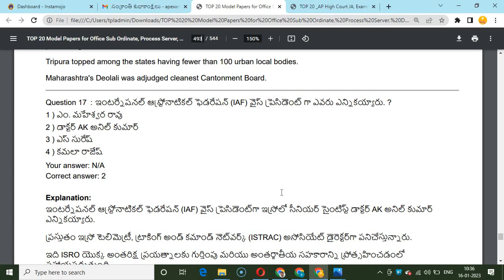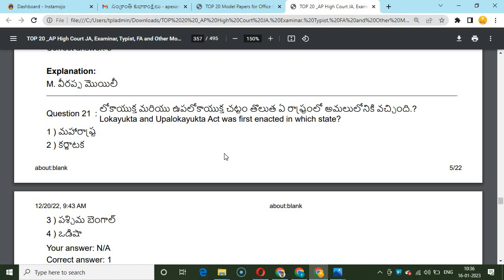AP High Court Office Sub Ordinate, Process Server, Drivers Model Papers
20 AP హైకోర్టు Process Server, Drivers , Office Sub Ordinate మోడల్ పేపర్లు + Year Book 2023
20 AP హైకోర్టు Examinar, Assistant, Typist, Copyist  మోడల్ పేపర్లు + Year Book 2023

సంక్రాంతి పండుగ ఆఫర్ | కేవలం రూ.50కే
20 AP హైకోర్టు assistant, examinar మోడల్ పేపర్లు👇👇👇👇

2022 వార్షిక బాహుబలి కరెంటు అఫైర్స్

APPSC Group 2 టెస్టు సిరీస్ పై 70% తగ్గింపు , ఇప్పుడు కేవలం రూ.300 మాత్రమె (రూ.999)
2023 డైలీ కరెంటు అఫైర్స్ Subscription పై 50% తగ్గింపు - ఇప్పుడు కేవలం రూ.100 (రూ.200) మాత్రమె

APPSC Group IV mains మోడల్ పేపర్లు  50% తగ్గింపు - ఇప్పుడు కేవలం రూ.100 (రూ.200) మాత్రమె

TOP 1500 Current Affairs related Stock GK Questions
TOP 20 Model Papers for Office Sub Ordinate, Process Server, Drivers
TOP 20:: AP High Court Junior Assistant/ Field Assistant / Examiner / Typist / Copyist Model Papers
TOP 5 AP Police Constable Model Papers

 phone pay 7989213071 కు పంపించి 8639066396 నెంబర్'కు whatsapp చేయండి. మీకు pdf వెంటనే పంపబడును.
3) గ్రూప్ -2 డైలీ టెస్ట్ సిరీస్ : 2023 డిసెంబర్ వరకు appsc గ్రూప్ – 2 సిలబస్’కి అనుగుణంగా ప్రతీ రోజు టెస్టులు (online + pdf)

AP high court sub courts junior assistant model papers
AP high court sub courts stenoraper model papers
AP high court sub courts field assistant model papers
AP high court sub courts record assistant model papers
AP high court drivers model papers
AP high court office sub ordina model papers,
Important Bits on Indian Art , Culture, Dance and Music  Expected Questions for AP High Court Exams
andhra pradesh current affairs
ap high court exam analysis
ap high court exam expected cut off
ap court exams expected questions
ap high court today exam questions
ap high court exam doubts